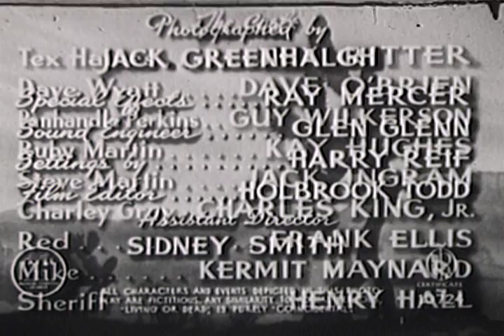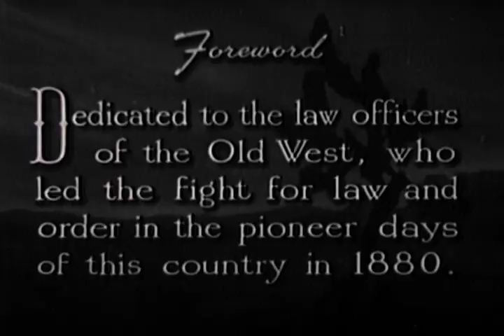Enemy Of The Law - Full Movie | Tex Ritter, Dave O'Brien, Guy Wilkerson, Kay Hughes, Jack Ingram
To get the money hidden by Gray before he was caught, the Rangers send Perkins to prison to become his friend. When the two get out, Perkins is unaware that Gray has printed the map to the loot on the bottom of his foot.

Writer: Harry L. Fraser
Starring: Tex Ritter, Dave O'Brien, Guy Wilkerson, Kay Hughes, Jack Ingram, Charles King, Frank Ellis, Kermit Maynard, Henry Hall